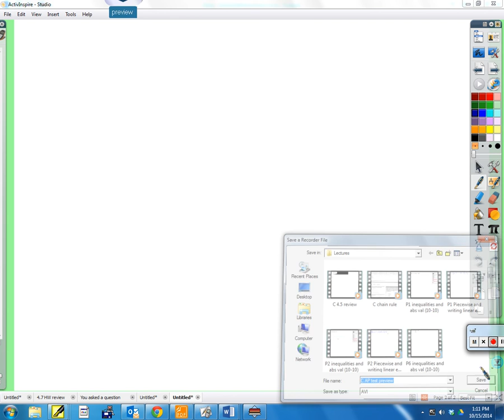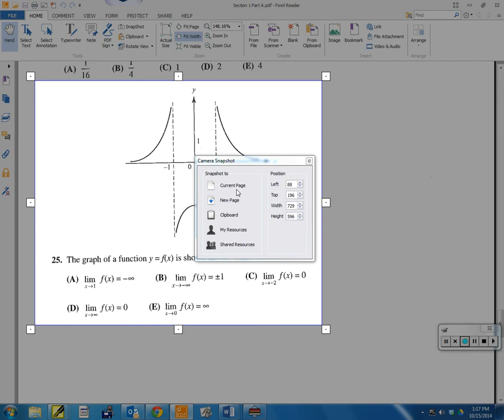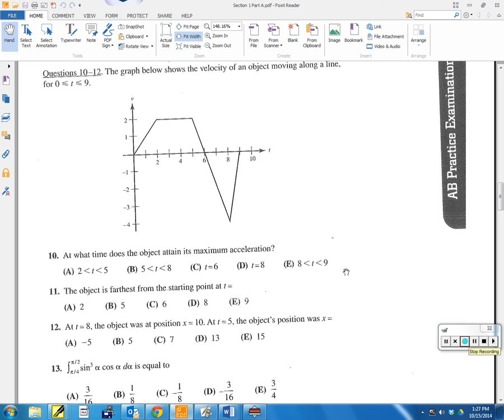AP test preview